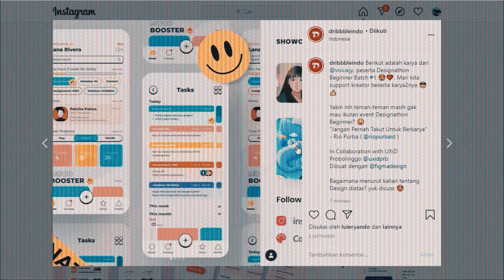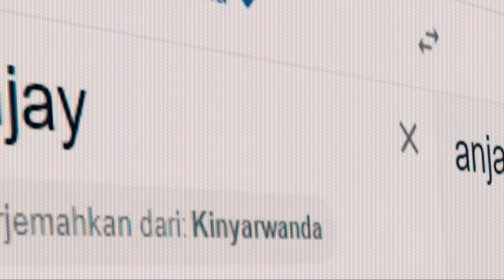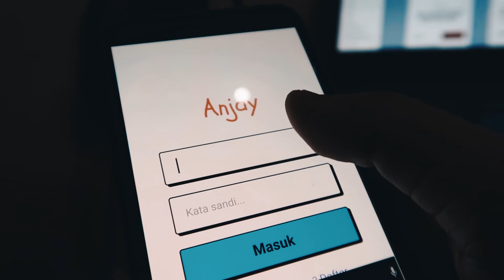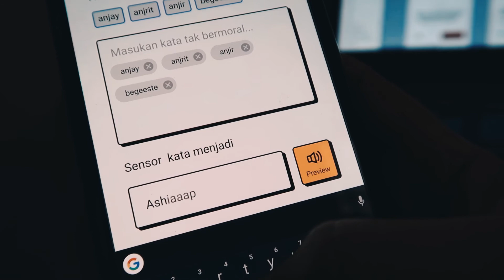Proses UI/UX Design | Anjay.app : aplikasi untuk memfilter kosakata tak berakhlak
Ini adalah bagian-bagian dari video ini,
Masalah dan solusi : 1:28
Ideation : 5:02
Desain :  7:20
Implementasi : 8:39

Video ini berisi tentang proses gimana gue membuat anjay.app. Ini cuma prototyping yaaa.. Kalo lu gak mau denger gue ngebacot langsung aja loncat ke tahap desain atau implementasi. Tapi kalau lu mau tau gimana cara berpikir gue hingga terjadinya aplikasi ini, silahkan tonton dari awal sampe akhir :)

Terimakasih udah mau nonton video perdana gue dan monmaap nih masih pemula dalam UI/UX design dan membuat konten youtube hehe kalau ada kritik dan masukan, tulis dikolom komentar yaa..

Kalo lu bingung mau komentarin apa, lu bisa jawab salah satu atau semua dari tiga pertanyaan dibawah ini. Pertanyaan ini nantinya bakal gue pakai sebagai evaluasi untuk mengembangkan konten selanjutnya.

1. Apa yang lu dapet dari video ini?
2. Penyampaian gue mudah dimengerti gak?
3. Apakah video ini menghibur? atau terlalu serius?
4. Menurut lu pemaparan masalah dan ide penting gak? atau mending langsung ke bagian desain dan implementasi aja?